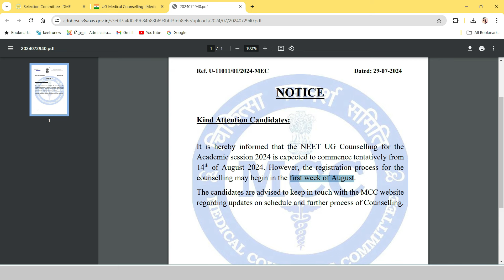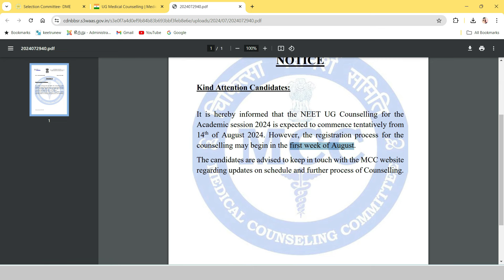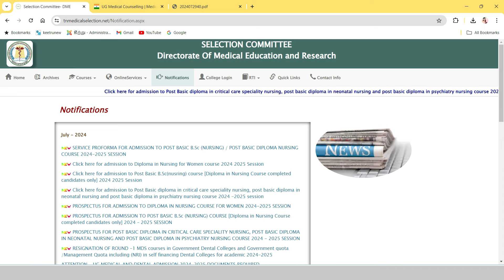📢LatestNews Counselling Starts From August 14th | TN Paramedical Rank List 2024 |Tanuvas Rank List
cutoff calculation,
bscnursing cutoff,
bsc nursing government colleges in tamil,
paramedicalformapplydate2024,
paramedicalformfillup2023lastdate,
tn paramedical online apply 2024,
how to apply paramedical courses in govt college,
12th cutoff mark parpathu eppadi,
howtocalculateengineeringcutoff2024,
engineeringcutoffcalculation2024,
12thcutoffmarkscalculation2024intamil,
howtocalculate12thcutoffforparamedicalcourses,
paramedicalcutoffcalculation2024,
12thcutoffmarkparpathueppadi2024,
bpharmcutoffcalculationintamil,
paramedicalcutoffcalculationintamil,
cutofcalculationafter12,
howtocalculateforparamedical2024,
bscnursingcutoff2024,
after12cutoffcalculationtamil,
cutoffcalculationformbbs,
paramedicalcoursecutoff2024,
gnm cutoff2024,
bpharm cutoff2024,
tanuvas 2024,
tanuvas rank list 2024
pharm d rank list 2024